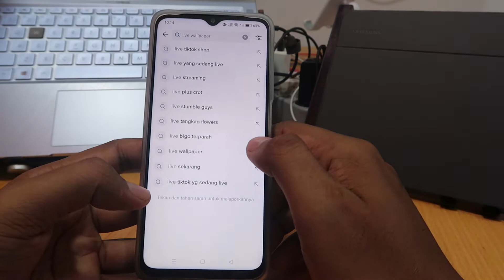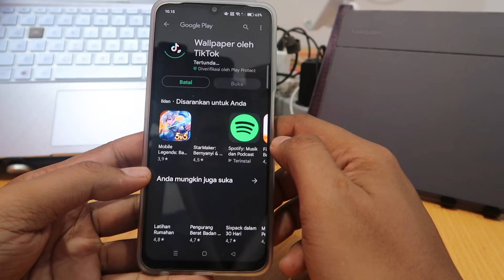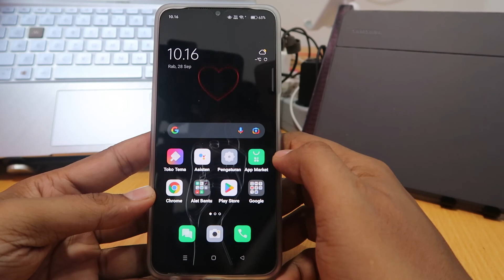CARA MEMBUAT WALLPAPER VIDEO HP OPPO A77S, A17, A57